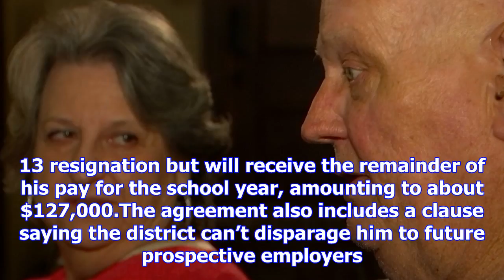Des plaines schools chief who quit over harassment complaints 'devastated by allegations'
The school superintendent who resigned this week after complaints about his conduct says he “did not...